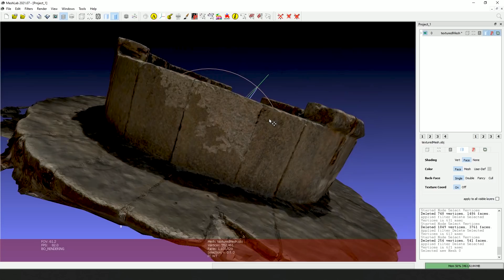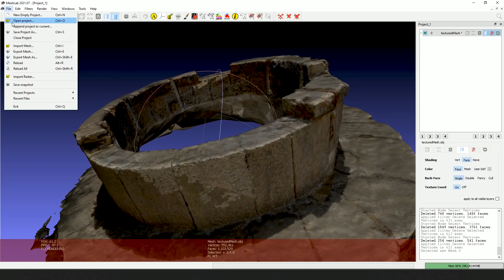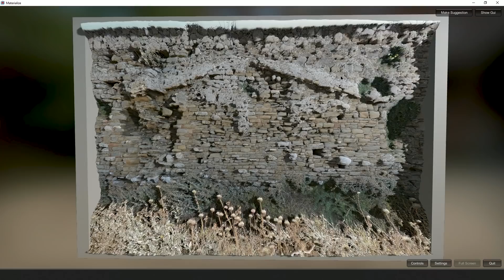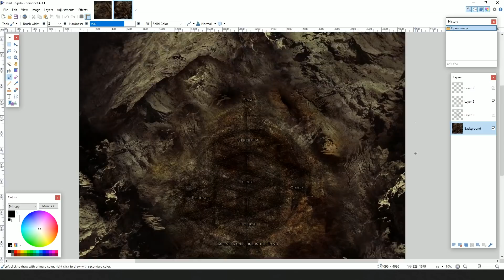Πως δημιουργήθηκαν τα 3D στο ΑΓΑΠΗΜΕΝΟ σου παιχνίδι! Zok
Θέλεις να μάθεις τον ευκολότερο τρόπο για επικά 3D assets; Ενα travel Vlog; Το γρηγορότερο How to; Είσαι στο σωστό μέρος!

Διαγωνισμός για την Canon PowerShot SX620 HS:
1) Instagram follow @ tehzok
2) Instagram follow @ canongreece
3) Comment στο αντίστοιχο post το σωστό δευτερόλεπτο
Ο νικητής θα ανακοινωθεί 25 Οκτωβρίου στο Instagram.

Εδώ ζει ένας πανέμορφος χάρτης - 0:00
Κλέβοντας αντικείμενα (ο νόμιμος τρόπος) - 0:28
Ενα ένδοξο πηγάδι - 02:08
Μια από textures, αλλά γρήγορα - 03:28
Φτιάχνοντας τον χάρτη για ένα game - 04:48
Λίγη βοήθεια για να ξεκινήσεις  - 05:29

ή γίνε χορηγός για να βλέπεις νωρίτερα τα βίντεο, extra emoji στο chat και άλλα στο